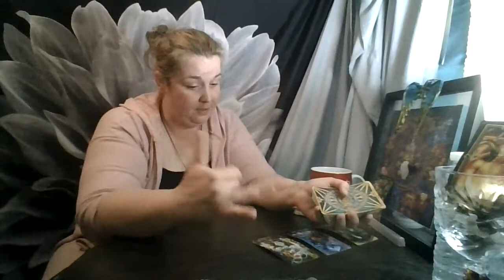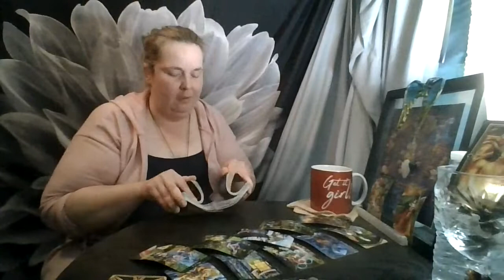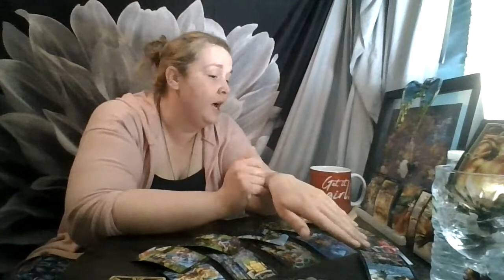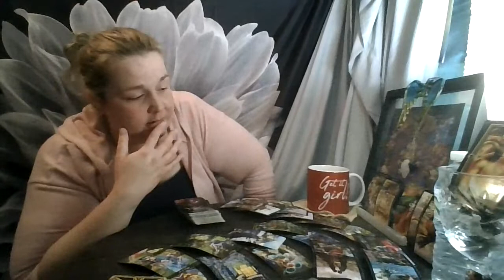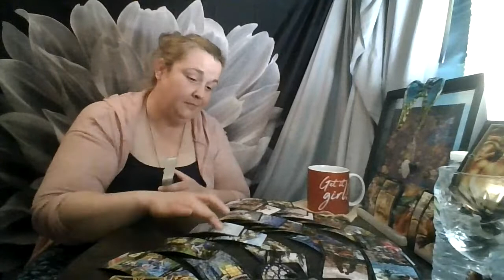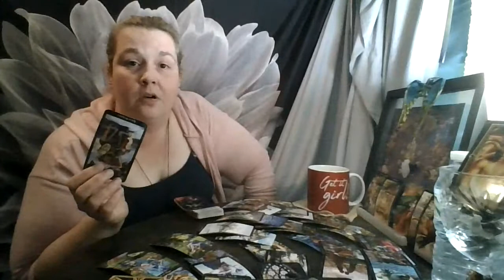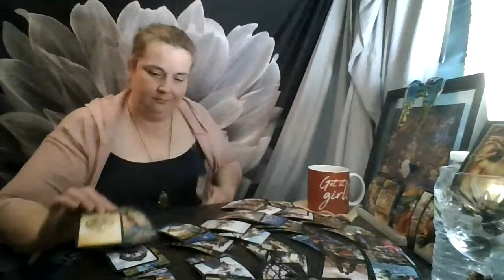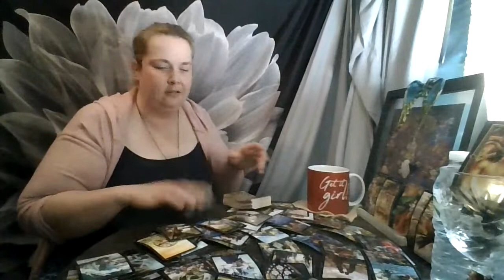Capricorn June 2021: Somebody got the boot